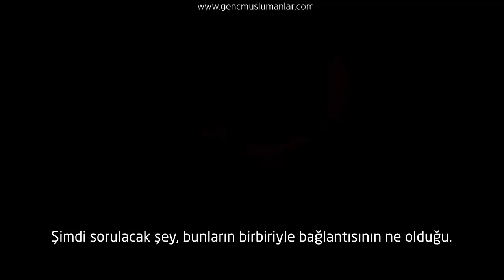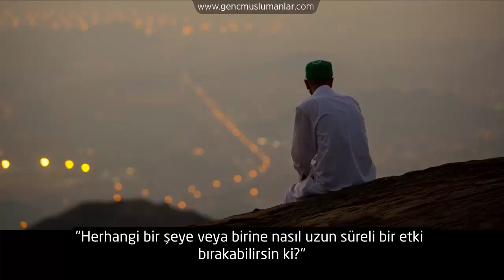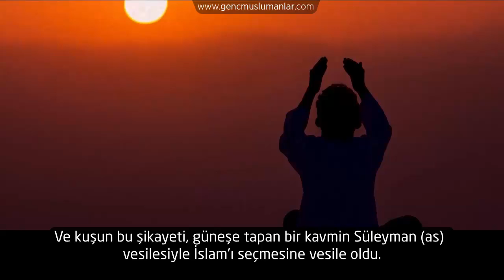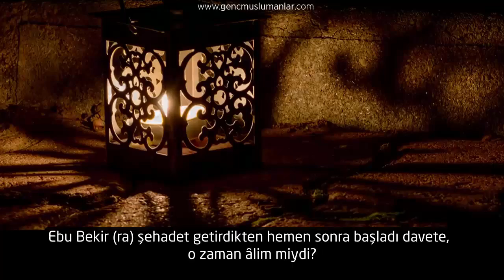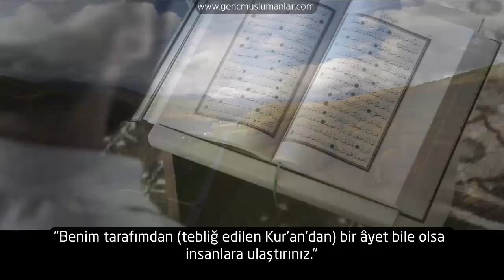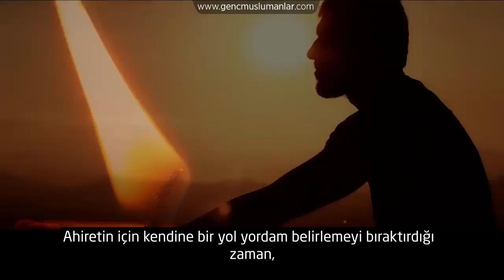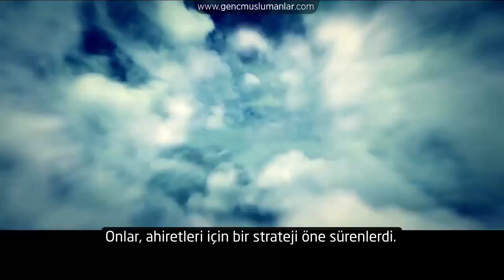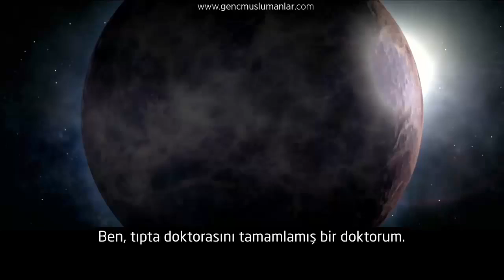Cennet İçin Bir Plan Yap! - Ali Hammuda [Türkçe Altyazılı]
Cennet İçin Bir Plan Yap! - Ali Hammuda